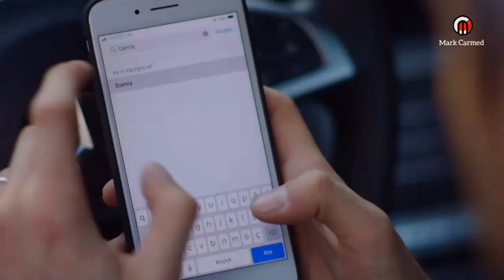Z İ - 49 ( Fracción 2 )